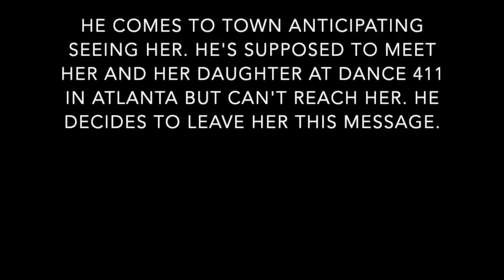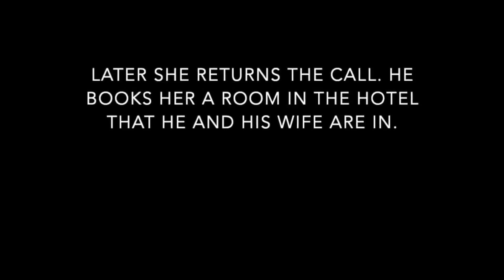UPDATE: The Truth about John Gray's "Emotional Affair"!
Pastor John Gray and his wife Aventer Gray went on "The Real", to supposedly clear up the rumors surrounding pastor John Gray and his "strange woman". so when asked on The Real, did you have an affair? Pastor John Gray says no...and then goes on to give an explanation of his "emotional affair" so we had to make it plain what he's REALLY talking about!

Must watch: "Wendy Williams and son fly to Chicago after his ARREST, completely UNBOTHERED, have a great time!"